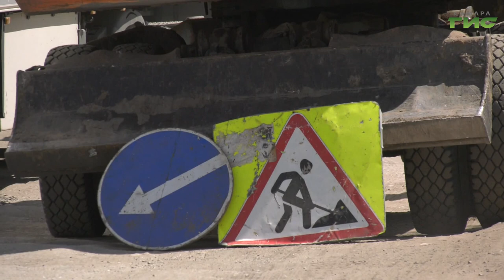На время реконструкции оставшейся части Заводского шоссе поток машин пустят по объездному пути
На время реконструкции оставшейся части Заводского шоссе поток машин пустят по объездному пути. Временную дорогу построят параллельно основной. Сейчас дорожники снимают там старый грунт и переносят коммуникации. На месте побывал Олег Зверев.